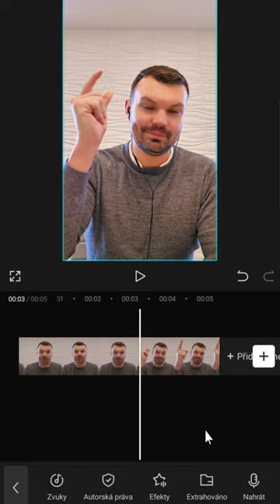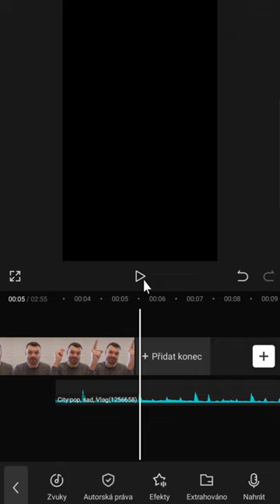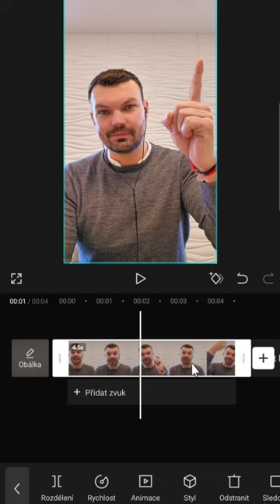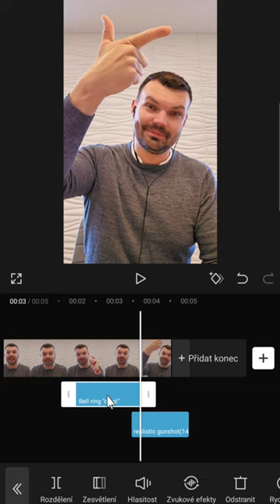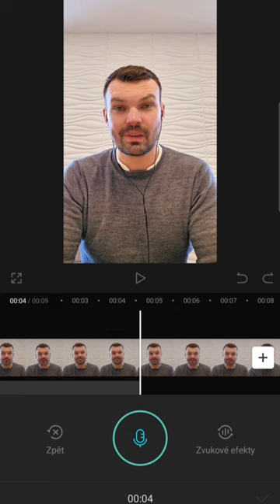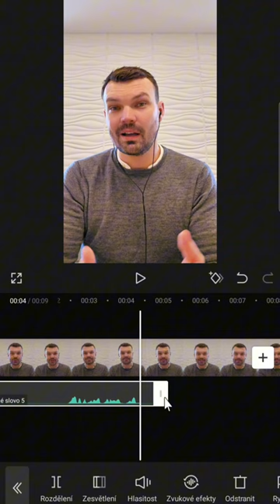[03 Zvuky + Voiceover] CapCut "mob version": Hudba, zvukové efekty a voiceover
Jak editovat zvuk a přidávat hudbu v aplikaci CapCut? 🎧✨ Od základů po profesionální triky – naučte se, jak dát vašim videím zvukovou duši. Přidejte hudební kouzlo a vytvořte epický voiceover.